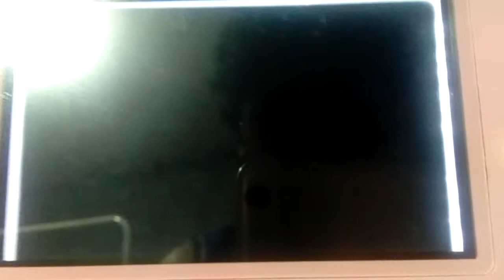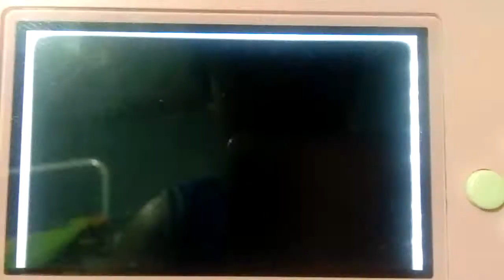Combat Of Giants Dinosaurs 3d Wuerhosaurus Domination Level 4 Completed